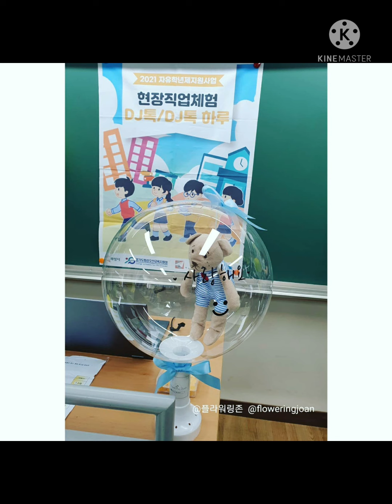How to stuff a balloon with a teddy bear(a Fabler Bjorn).인형풍선 만들기 2탄 by flowering joan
This channel is created for you to learn basic skills in making flower balloons and a doll (a teddy bear) in a balloon. (Balloon art)

This time, I would like to introduce a balloon in a teddy bear(a Fabler Bjorn) teaching in group class.
The doll to be put in the balloon is a teddy bear and guides how to make it using a new flower balloon stick.